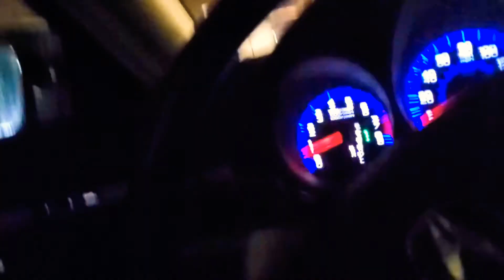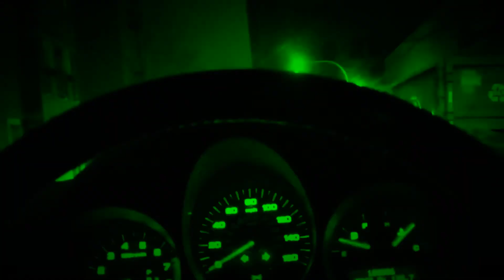Tu No Quieres BRONCA. LosSafados bxn memoloko bigdozer 4k 📹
Hard Core Rap  Trapp  Hip Hop  Chicano Rapper Style